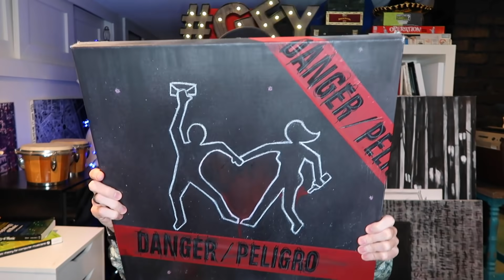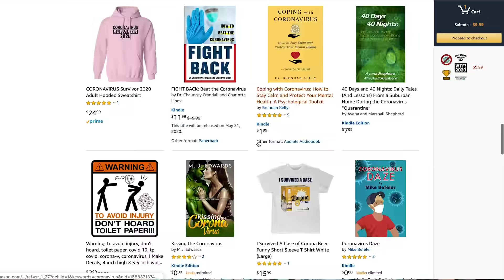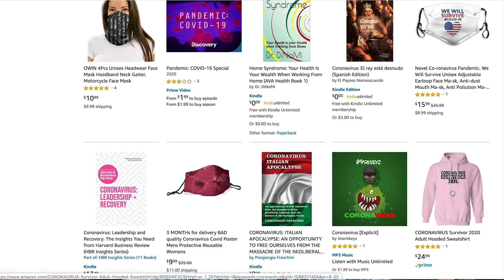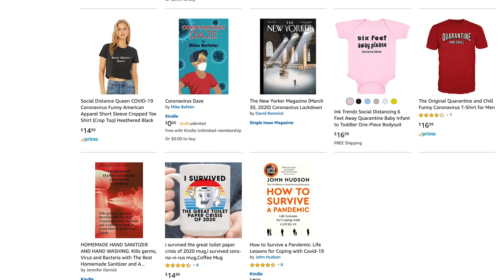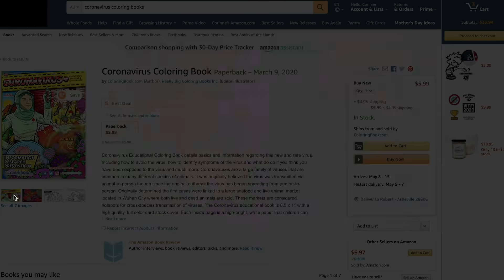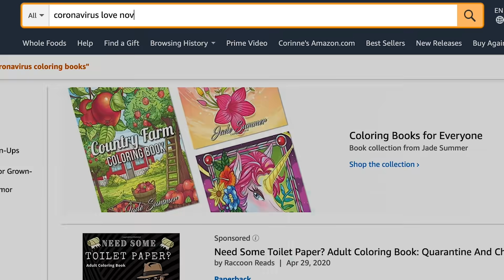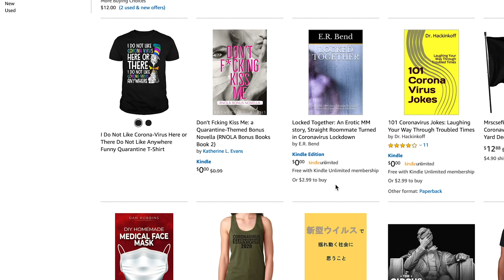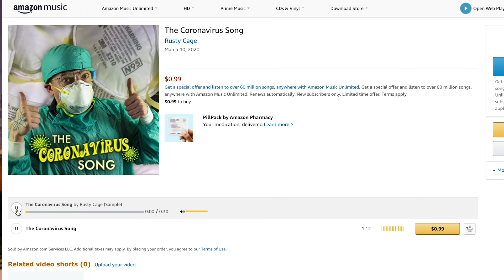Buying Coronavirus Crap on Amazon I Don't Need.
You wouldn't believe the garbage people are trying to sell already on Amazon. Come scroll through the madness with me, you gotta see it to believe it. and buy it.